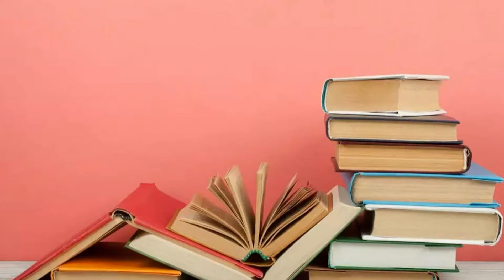ஒரு புத்தகம் உங்களை என்ன செய்யும் ! | Who moved my cheese | HONEY Senthil | CEO - Honey Builders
Honey Senthil express his love towards books and explains his favourite book. His take away from the book and his success through books has been shared in the video.

Kindly do watch.